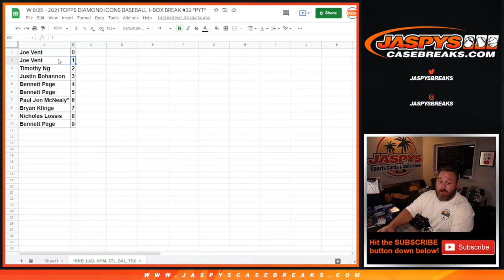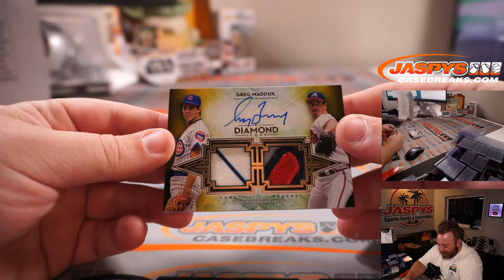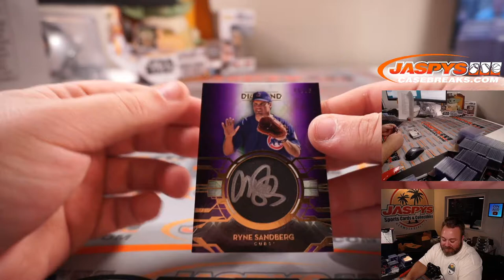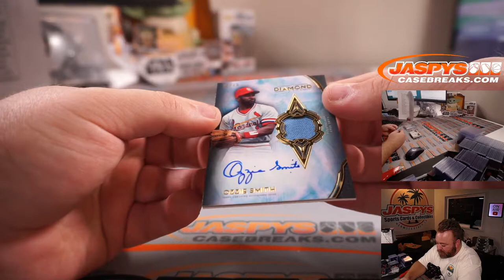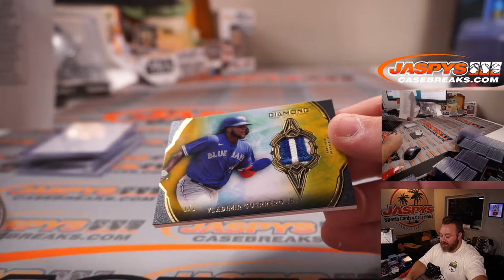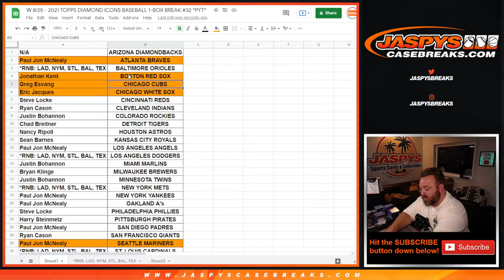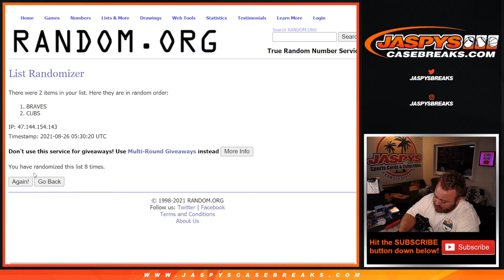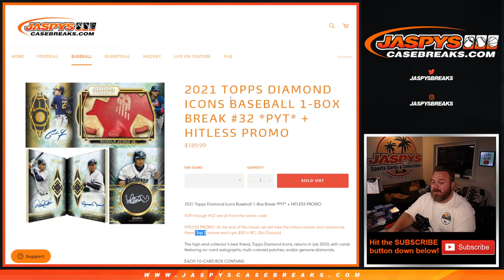W 8/25 - 2021 TOPPS DIAMOND ICONS BASEBALL 1-BOX BREAK #32 *PYT*